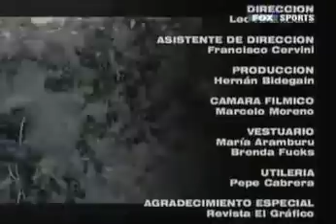Historia de Boca Juniors (5/5)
La Historia del Club Atletico Boca Juniors